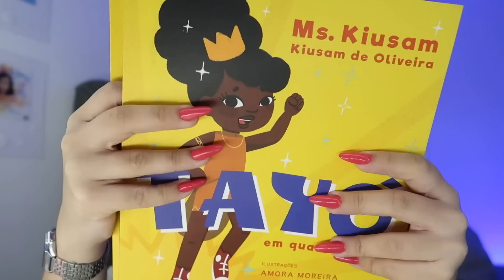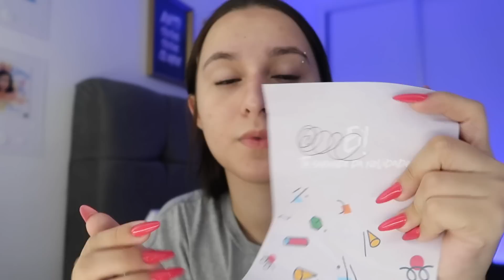MOSTRANDO MEU MATERIAL ESCOLAR DO MEIO DO ANO!